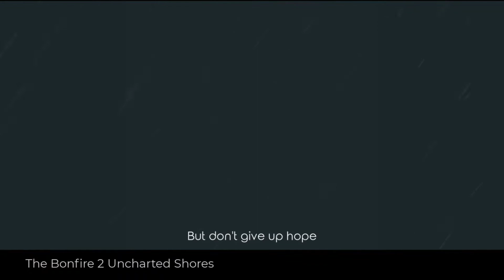The Bonfire 2 Uncharted Shores Gameplay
The Bonfire 2: Uncharted Shores is an award-winning survival simulation game and a sequel to the highly popular The Bonfire: Forsaken Lands. *Language Supported: English, French, Vietnamese, Finnish, Spanish, Italian, Russian, German, Dutch, Portuguese, Chinese, Japanese, Korean, Thai.